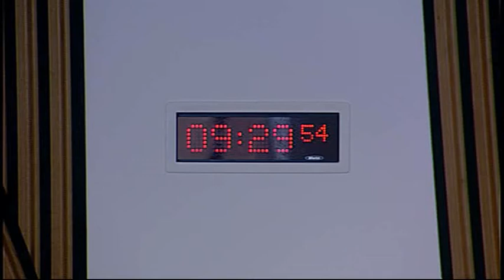Public Audit Committee - Scottish Parliament: 23rd September 2015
1. Decision on taking business in private: The Committee will decide whether to take items 5 and 6 in private.

2. Section 23 report - Managing ICT contracts in central government: An update: The Committee will take evidence on the Auditor General for Scotland report entitled "Managing ICT contracts in central government: An update" from—
Sarah Davidson, Director-General Communities, Mike Neilson, Director of Digital, and Maxine Reid, Head of Office of Chief Information Officer, Scottish Government.

3. Section 22 report - The 2013/14 audit of the Scottish Government Consolidated Accounts: The Committee will consider written submissions from the Scottish Government and European Commission and take evidence on the Auditor General for Scotland report entitled "The 2013/14 audit of the Scottish Government Consolidated Accounts: Common Agricultural Policy Futures programme" from—
Mr Graeme Dickson, Director-General, Enterprise, Environment & Innovation, Jonathan Pryce, Director of Agriculture, Food and Rural Communities, and David Barnes, Chief Agricultural Officer, Scottish Government.

4. Section 23 report - Superfast broadband for Scotland: A progress report: The Committee will consider a written submission from the Deputy First Minister on the Auditor General for Scotland report entitled "Superfast broadband for Scotland: A progress report".

5. Section 23 report - Managing ICT contracts in central government: An update: The Committee will consider the evidence received at agenda item 2 and take evidence from—
Angela Cullen, Assistant Director, Audit Scotland.

6. Section 22 report - The 2013/14 audit of the Scottish Government Consolidated Accounts: The Committee will consider the evidence received at agenda item 3 and take evidence from—
Mark Taylor, Assistant Director, Audit Scotland.

7. Section 23 report - Scotland’s colleges 2015 (in private): The Committee will consider a draft report on the Auditor General for Scotland report entitled "Scotland’s colleges 2015".

8. Section 22 report - The 2012/13 audit of North Glasgow College (in private): The Committee will consider a draft report on the Auditor General for Scotland report entitled "The 2012/13 audit of North Glasgow College".